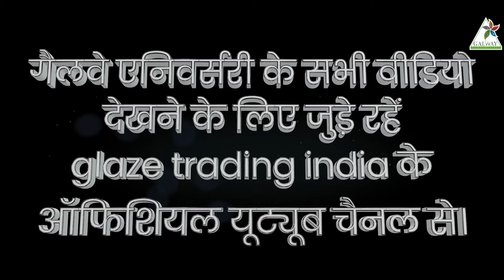POWER OF LCC II Galway 20th Anniversary Event Part-5 II Talkatora Stadium, Delhi II Galway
डायरेक्ट सेलिंग इंडस्ट्री में पहली बार गैलवे LCC  यानि लॉयल कस्टमर क्लब लेकर आया है। इस क्लब की खूबसूरती यह है कि अगर आप हर महीने एक लॉयल कस्टमर बनकर 3000 की परचेज करते हैं तो आपको आपके खरीदे गए प्रोडक्ट पर लॉयल्टी मिलना शुरु हो जाती है और एक समय ऐसा आता है कि आपको 90 प्रतिशत डिस्काउंट पर प्रोडक्ट मिलते हैं । ऐसा सिर्फ गैलवे मैं ही संभव है आइए सुनें ऐसे ही लॉयल्टी अचीवर्स को उनके अनुभवों के साथ।
For the first time in the direct selling industry, Galway has come up with LCC, i.e., Loyal Customer Club. The beauty of this club is that if you become a loyal customer and make a purchase of Rs. 3000 every month, then you start to be loyal to the products you purchase, and, at a time, you get the products at a 90 percent discount. This is only possible in Galway. Let's hear from such loyal achievers about their experiences.